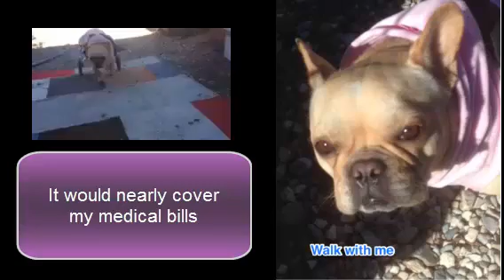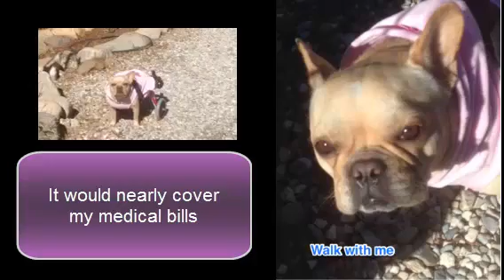Walk with Thumbelina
If 400 friends each donate 5 dollars, thumbelina's medical treatment will be covered!